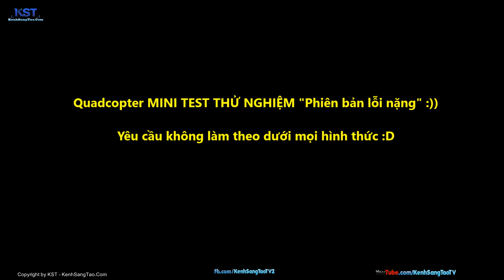Quadcopter MINI - Phiên bản Thử Nghiệm - THẤT BẠI nặng nề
Tự Chế Quadcopter MINI TEST THỬ NGHIỆM, Phiên bản lỗi nặng
Yêu cầu không làm theo dưới mọi hình thức :D
Mình tính làm thử 1 chiếc Quadcopter Mini đơn giản từ main của máy bay cánh bằng, mà THẤT BẠI quá THẢM HẠI, vì không có mạch cân bằng cho quad...
- VẬY NÊN ĐĂNG CLIP CHỈ MANG TÍNH CHẤT GIẢI TRÍ